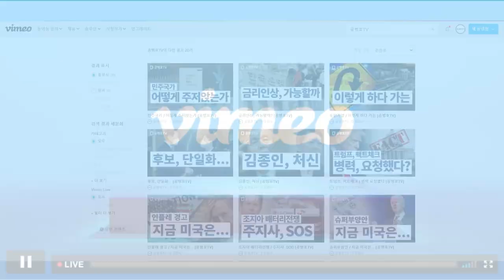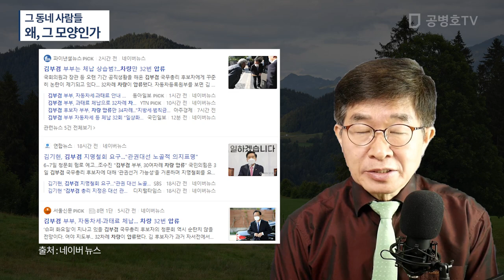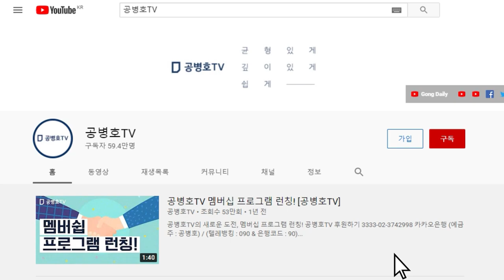그 동네 사람들 / 왜, 그 모양인가 [공병호TV]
Bitcoin : 3MTW849AkP2ftLeSK2teZHMmzLu7Z83s9U